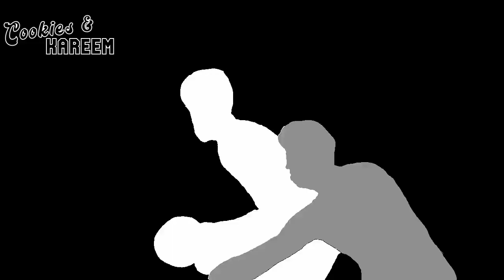Nikola Vucevic Highlights | Bulls vs. Jazz | 7th Jan 2023